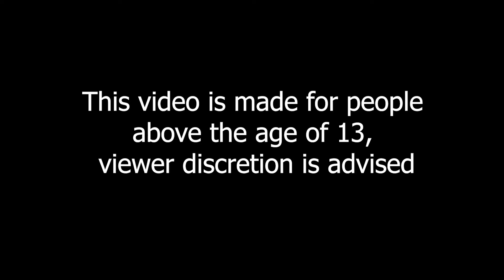WHY WAS THAT IN HIS DECK!!! | Dead Mans Hand Warrior Guide | Wild Hearthstone Guide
Hey guys,

PS: THIS IS NOT MY DECK LIST

### N'Zoth DMH
# Class: Warrior
# Format: Wild
# Year of the Phoenix
# 2x (1) Shield Slam
# 2x (2) Dead Man's Hand
# 1x (2) Dirty Rat
# 2x (2) Drywhisker Armorer
# 1x (2) Forge of Souls
# 2x (2) Warpath
# 2x (3) Acolyte of Pain
# 1x (3) Bladestorm
# 1x (3) Brann Bronzebeard
# 1x (3) Bulwark of Azzinoth
# 2x (3) Coldlight Oracle
# 1x (3) Deathlord
# 2x (3) Shield Block
# 2x (4) Blood Razor
# 1x (5) Brawl
# 2x (5) Plague of Wrath
# 2x (5) Scrap Golem
# 1x (6) Khartut Defender
# 1x (8) Scourgelord Garrosh
# 1x (10) N'Zoth, the Corruptor